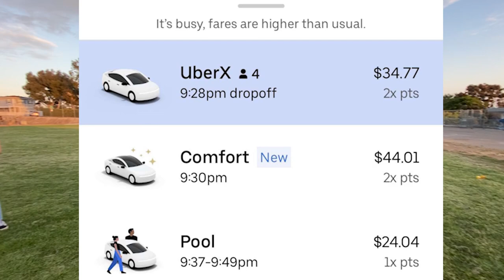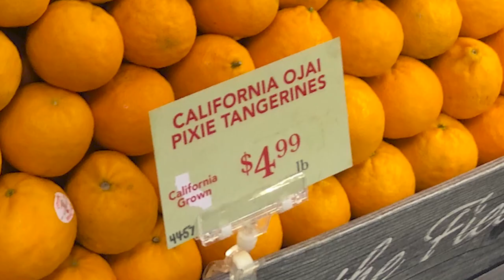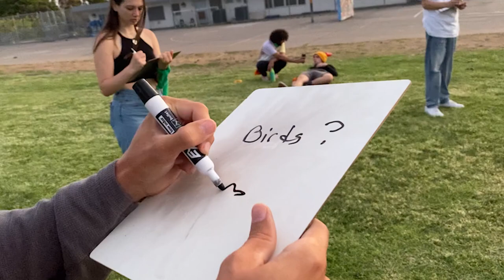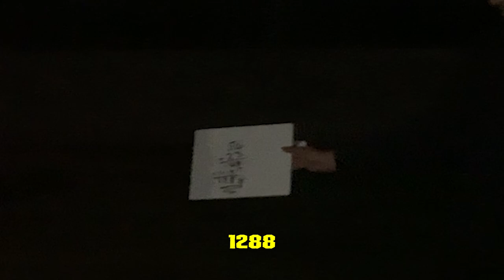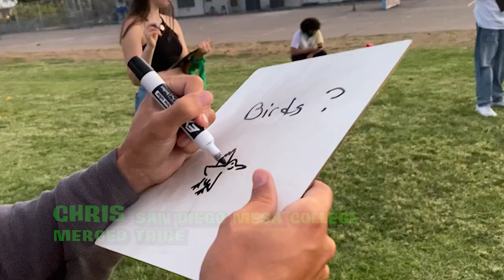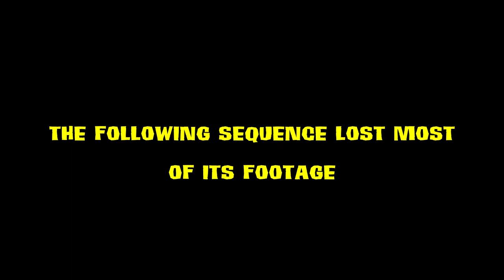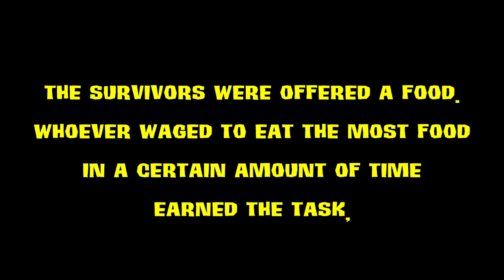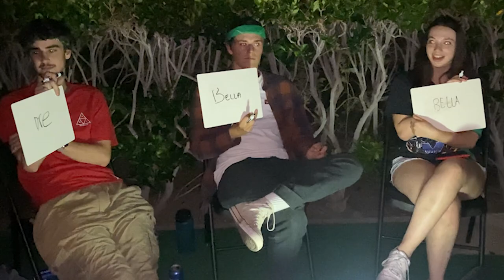Survivor San Diego: One District Episode 5- "I Feel Like My Life Is Over"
The tribes have finally merged. Will Splash Zone survive without their shot caller Sam?`

And HUGE thanks to Survivor Michigan for tips to starting our own Survivor show!